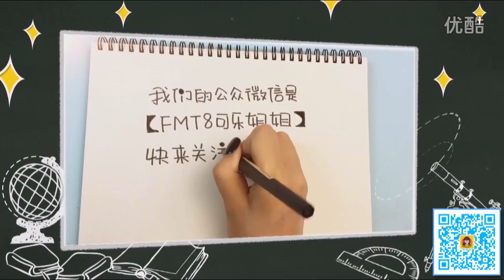FOR KIDS 🔴 To Do It Manually Zhitong Reindeer